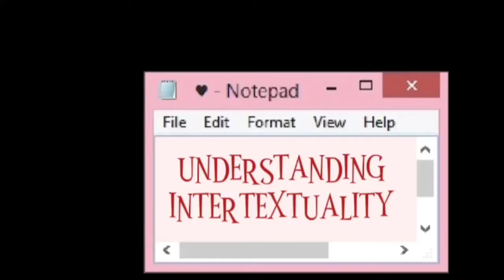Understanding Different Orientations of Creative Writing RE